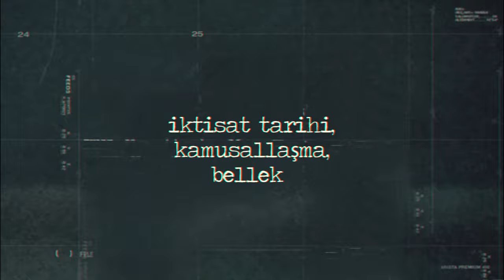Kültür & Tarih Sohbetleri | Dr. Güneş Ayas ile müziğin sosyolojisi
👉Müziğin sosyolojisi olur mu?
👉Müzikte beğeni hiyerarşisi ne demektir?

Kültür & Tarih Sohbetleri’nde Cengiz Özdemir ve Ozan Sağsöz’ün konukları Güneş Ayas.

Keyifli seyirler!

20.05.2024